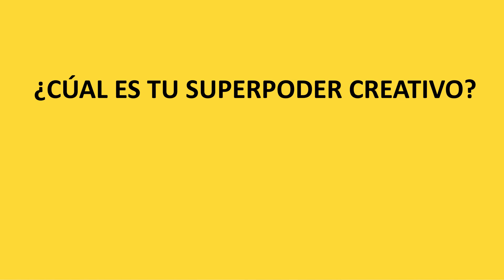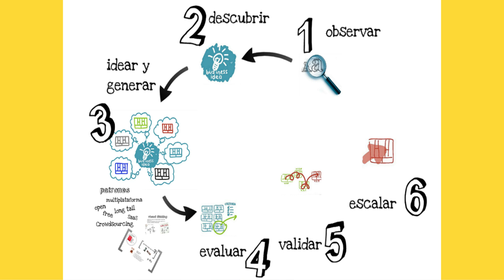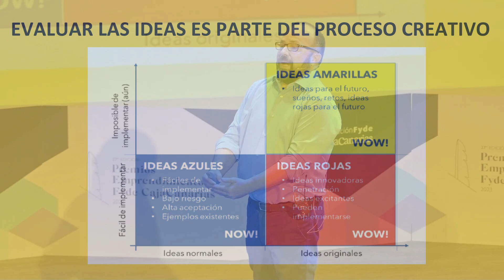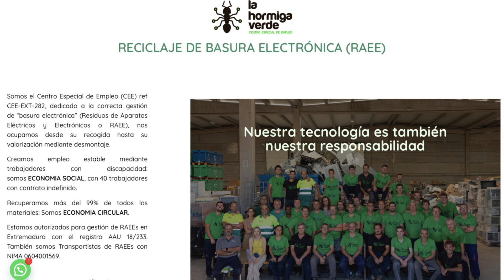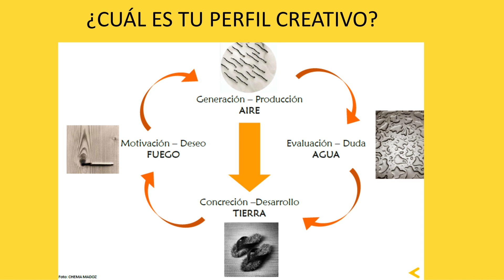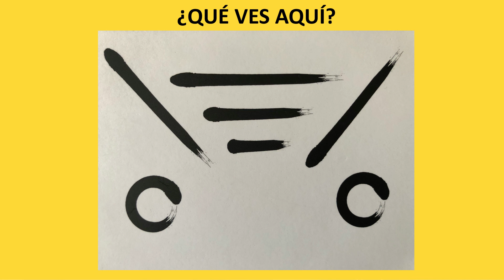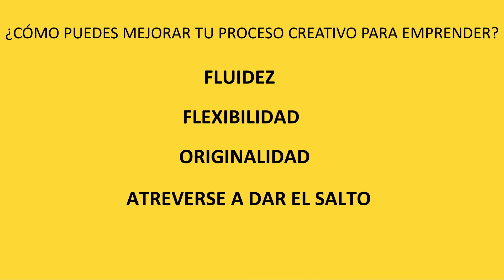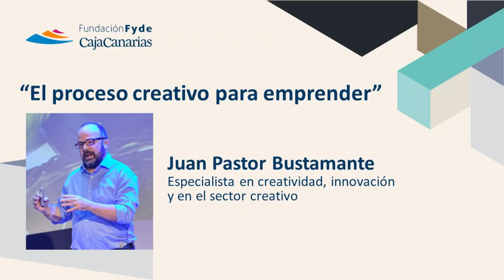El proceso creativo para emprender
En esta conferencia sobre "El proceso creativo para emprender" fue impartida por Juan Pastor, especialista en creatividad, innovación y en el sector creativo, autor del libro "Vitamina creativa para mentes inquietas".

En esta conferencia nos explica cómo la creatividad es una habilidad clave para emprender, permite generar ideas innovadoras y encontrar soluciones creativas a los desafíos, diferenciándose en un mercado tan competitivo. También nos habló de cómo cultivar la creatividad dentro del contexto del emprendimiento, incluyendo técnicas para estimular la creatividad, superar bloqueos mentales y fomentar un entorno propicio para la generación de ideas.